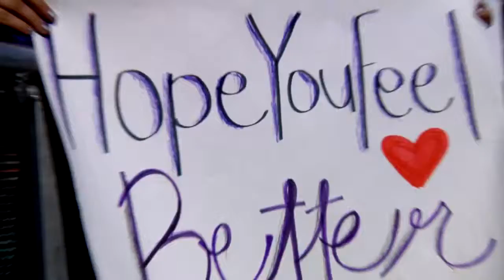Santa Monica Place performance